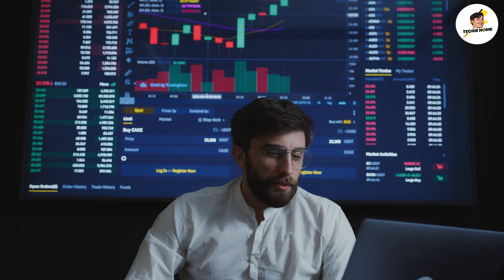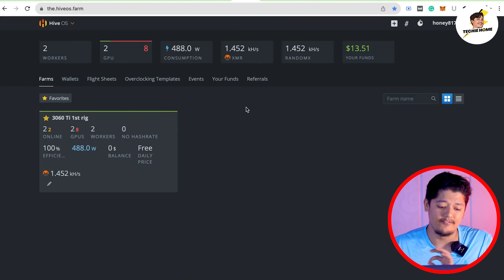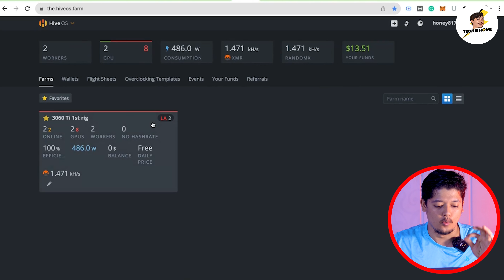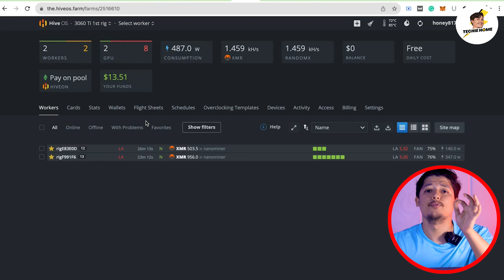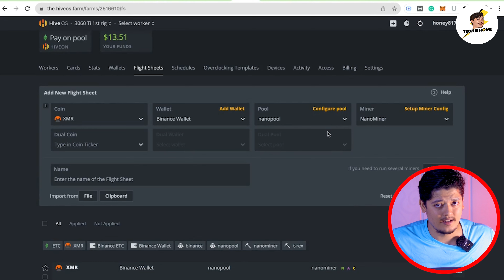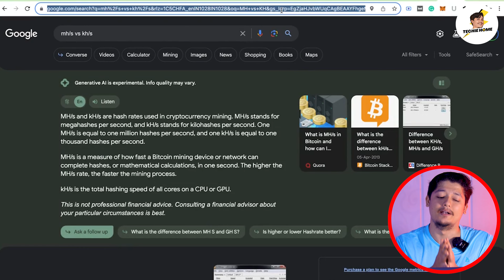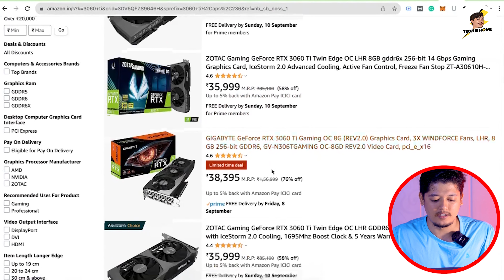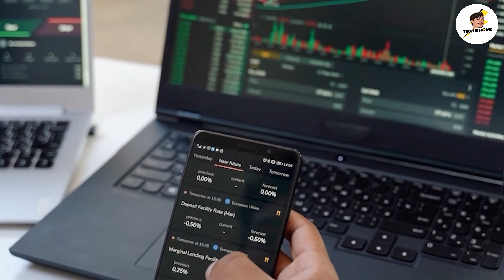$5 USDT Mining 🚀 - Monero Coin Mining With GPU 2023 🤑 | Crypto Mining Using A Laptop/PC App Proof 😍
In this video, we are talking about Monero Crypto Mining Using A Laptop/PC app proof.

Product Link:

Colorful RTX3060
Inno 3D RTX3060 Ti

My Part Use For Mining Rigs

MSI b450 M PRO M2 MAX
Deepcool 850W PSU
XPG 8GB Ram DDR4
RTX 3080 Zotac Tritinty OC Graphic Card you can use 3060, 3060ti, 3070 as your choice
AMD Athlon 3000g
32GB Pendrive
Power Switch

monero coin mining GPU
gpu mining monero
monero mining on laptop
monero mining rig 2023
mining cryptocurrency using laptop
mining cryptocurrency on laptop
mining cryptocurrency setup
mining cryptocurrency 2023
mining cryptocurrency on android
monero cpu mining 2023
how to start mining bitcoin
crypto mining setup
mining free crypto 2023
free crypto mining apps for android 2023